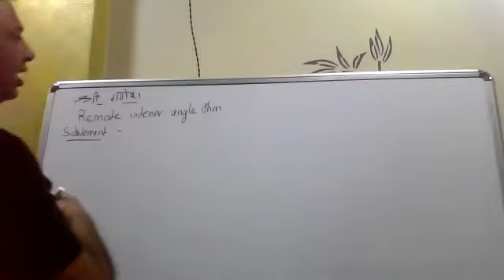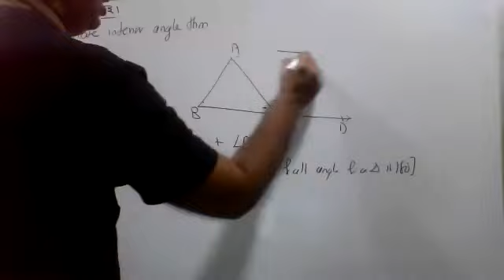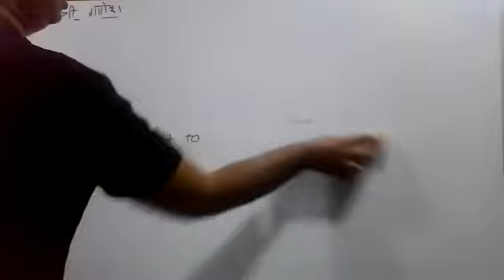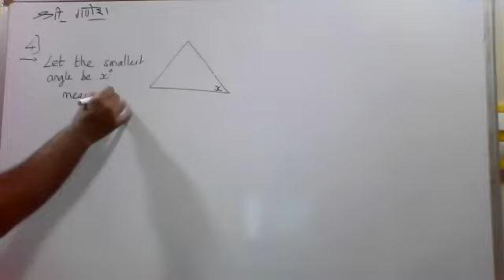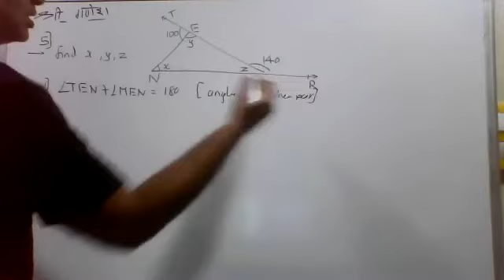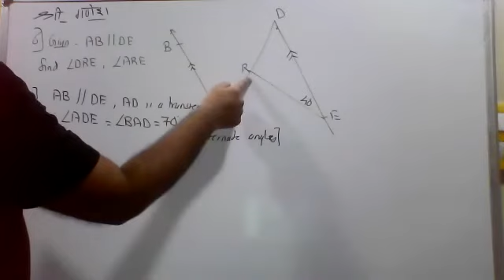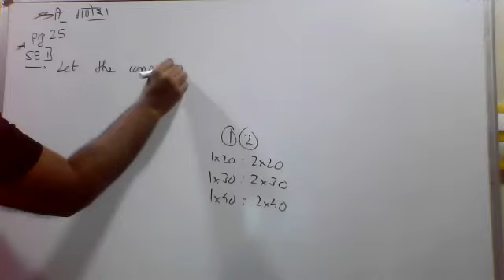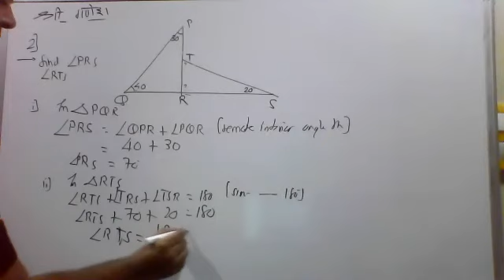9th Triangle, ex 3.1, part1